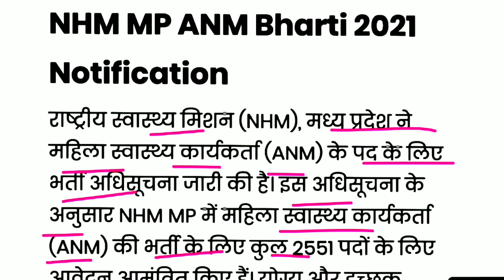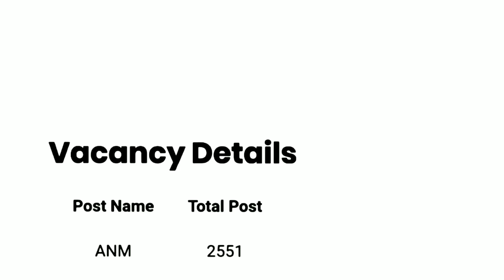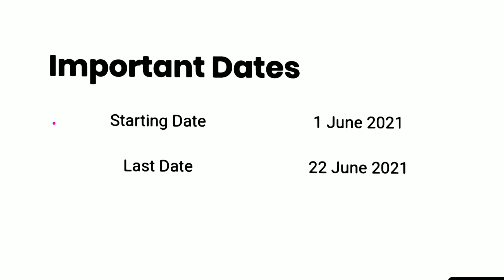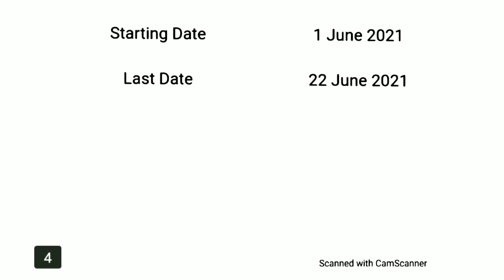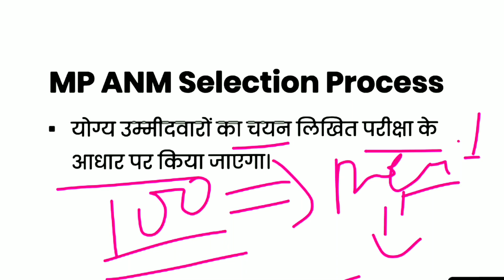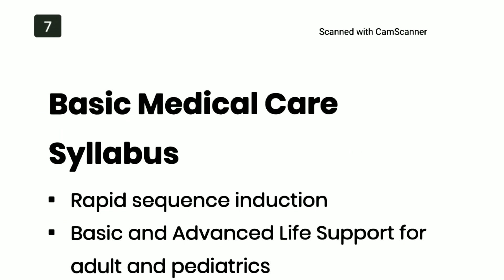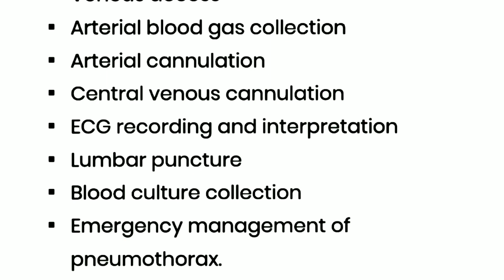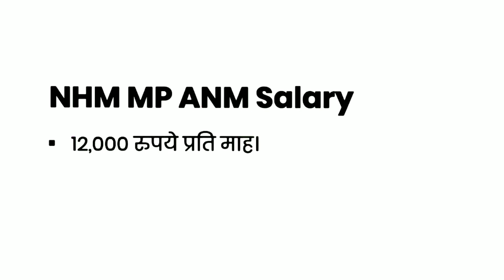NHM MP ANM Recruitment 2021 | MP NHM ANM Syllabus | NHM MP ANM Exam Pattern | MP ANM Salary